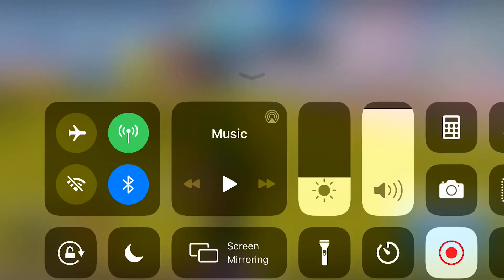1st solos win in Chapter 2 Season 2!